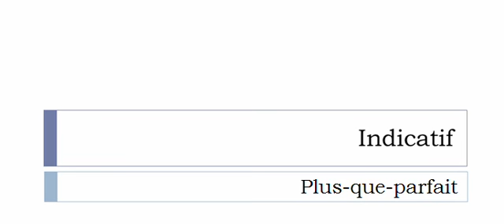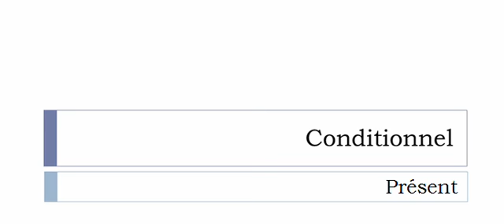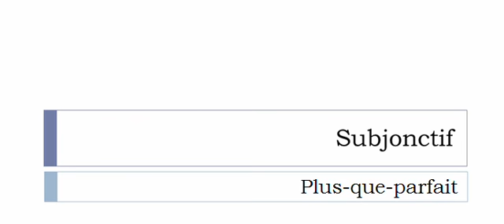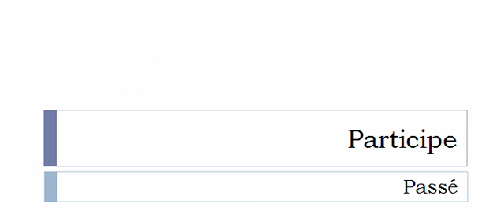Conjugaison française = Toutes les formes